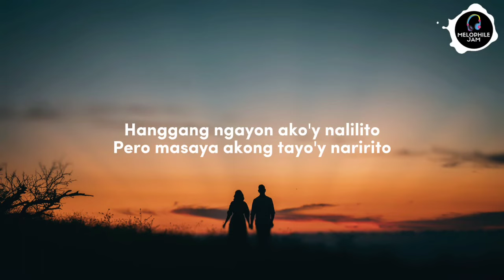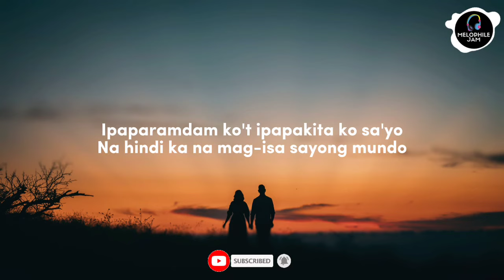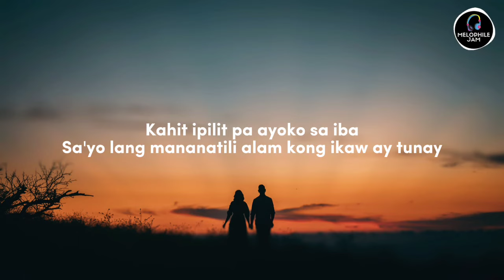Palaging Sa'yo - Jom (Lyrics Video)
🎤  Lyrics "Palaging Sa'yo - Jom"

Kakaibang saya ang aking nadama
Napalapit sa'yo, mundo ngayon lang nagkakulay

'Di ko alam kung hindi mo pa nahahalata
Ang dami naming naakit sa'yong maamong mukha
Kaya nagtatanong pa rin, kung bakit sa'kin ka tumingin
Hanggang ngayon ako'y nalilito
Pero masaya akong tayo'y naririto
Huwag ka nang lalayo
Alam kong wala kang katulad dito sa mundo
Malabo din na merong ibang papalit sa'yo
Nais ko lang din namang maipaalam sa iyo na

Kahit ipilit pa, ayoko sa iba
Sa'yo lang mananatili alam kong ikaw ay tunay
Buhay ko noon ay magulo
Bago pa mahulog sa'yo
At ikaw lang ang natatanging
Andyan para sa'kin lagi kaya

Hmm, palaging sa'yo, palaging sa'yo
Palaging sa'yo lang ako, yeah
(Ang aking nadama

'Pag nahihirapang ngumiti, agad kitang pupuntahan
Ipaparamdam ko't ipapakita ko sa'yo
Na hindi ka na mag-isa sa'yong mundo
Kahit na minsan ay magkagulo
Hindi iiwan hanggang dulo na 'to
Basta walang magtatago ng nararamdaman
Para walang magtatampo
Pangako sa'yong laging tapat ako
At 'yun din ang nakikita ko sa'yo
Hayaan na natin kung meron mang
'Di sasang-ayon sa pagmamahalan na 'to
Ang mahalaga'y kilala mo ako
Kahit anong mangyari palaging sa'yo
(Kahit anong mangyari palaging sa'yo, oh, oh)

(Ang aking nadama, napalapit sa'yo
Mundo ngayon lang nagkakulay